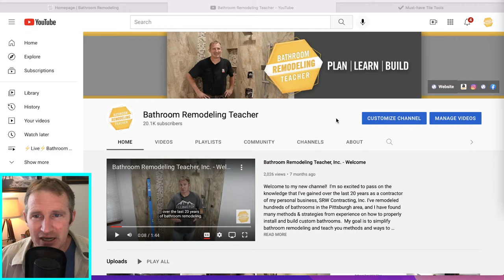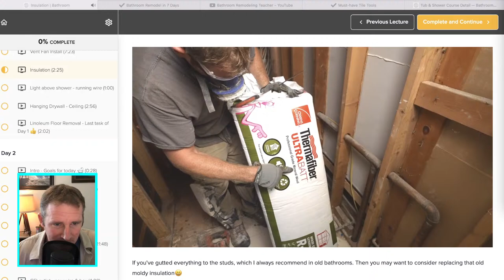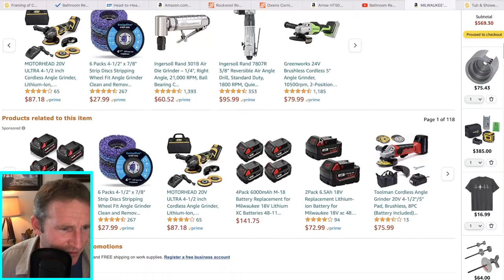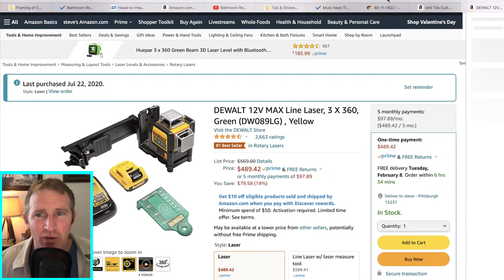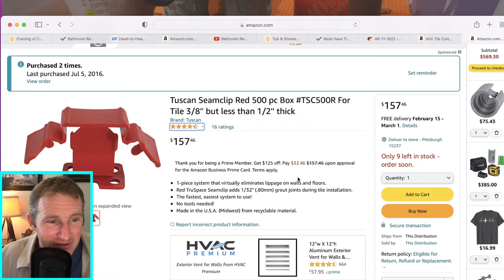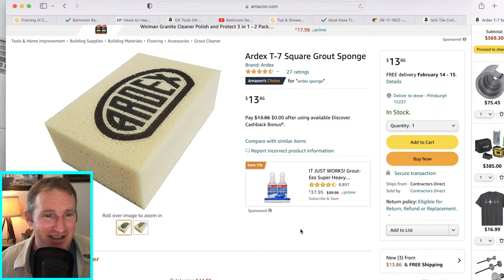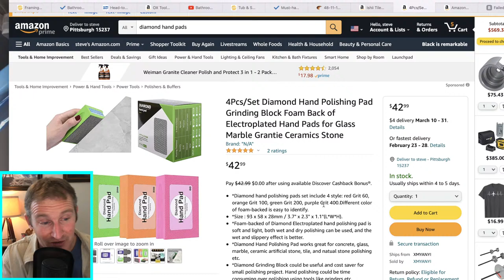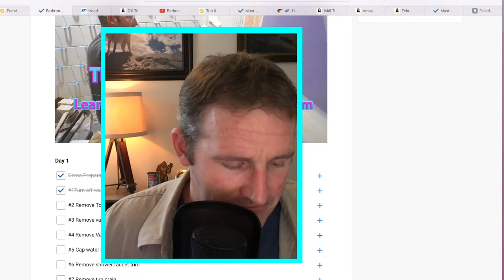Must Have Tile Tools & Better Insulation for Bathrooms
It's tough to decide what tools you should acquire for a bathroom remodel project. I have a list that I think will help you decide. Let's discuss in todays live stream. I also wanted to discuss better insulation options for your bathroom. This has recently been added to my online course 👇👇👇👇👇👇👇👇

👉 John Mansville article on Mineral Wool verses fiberglass insulation-

👉Free✅Checklist - How to remodel a bathroom in 7 days or less ✅

My goal is to simplify bathroom remodeling and help your PLAN, LEARN, & BUILD your dream bathroom